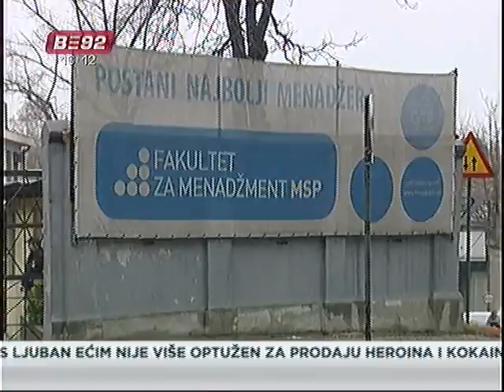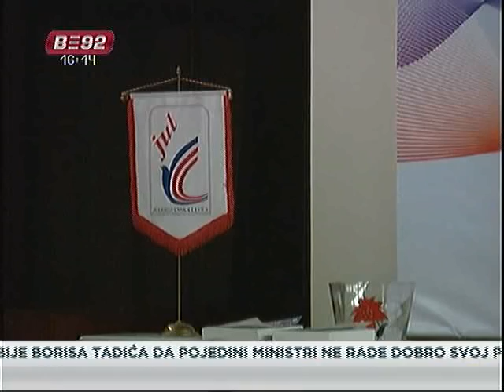JUL-u vila u Venizelosovoj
Hotel "Admiral" na Dorćolu kao i Fakultet za menadžment malih i srednjih
preduzeća koji se nalazi na istoj adresi već tri dana su zaključani. Odlukom Četvrtog opštinskog suda, policija je iselila studente i zaposlene
rešavajući tako spor koji se skoro 10 godina vodi između Jugoslovenske levice i nekadašnjeg člana i jednog od osnivača te stranke Nenada Đorđevića.  Distributed by Tubemogul.